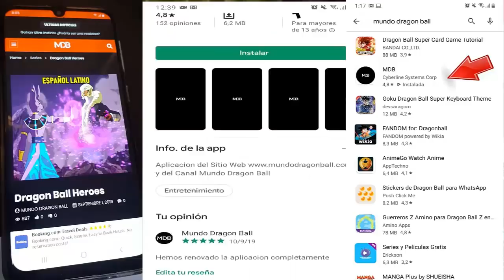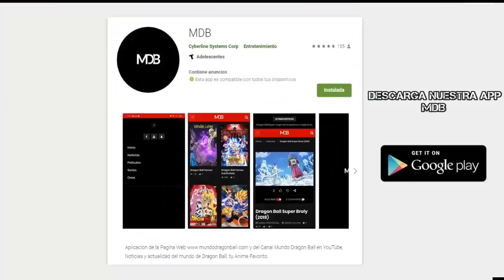超級龍珠英雄傳第33集：完整的“心歸來”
💢Créditos💢
✔️ Tomi AF:

⭐️Videos Recomendados⭐️

►Motivos comerciales